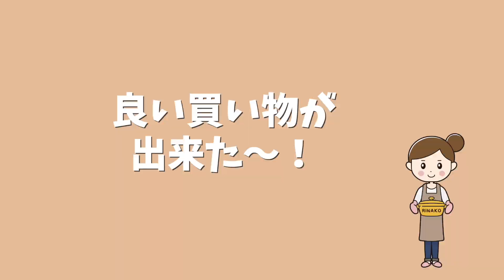【100均大量購入】ワッツ通販で定番便利グッズ・収納用品・消耗品など色々購入【30代主婦】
：UUUMUSIC
　　　：DOVA-SYNDROME
　　　：効果音ラボ
素材 ：PIXTA